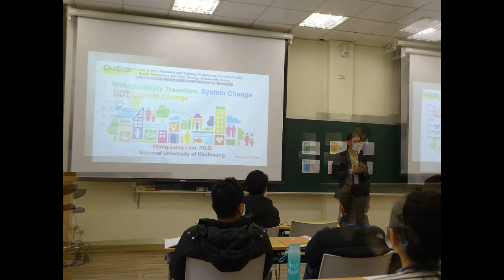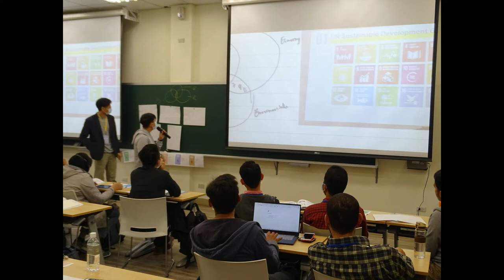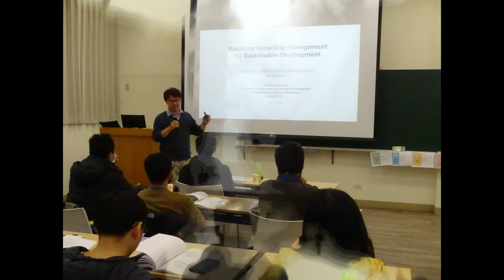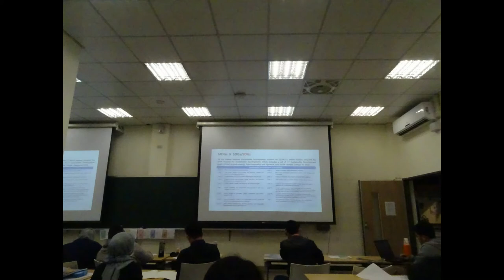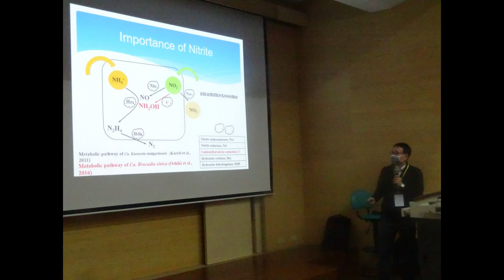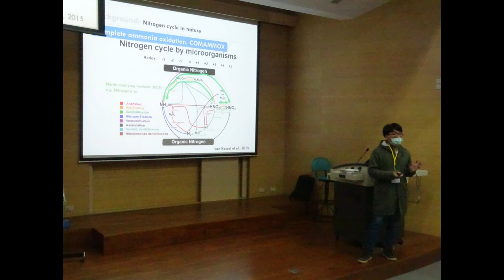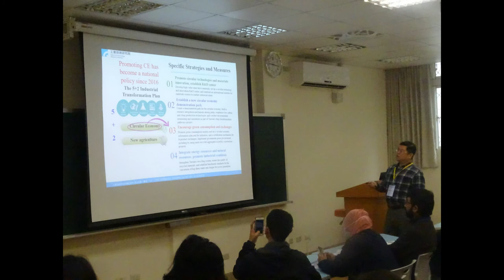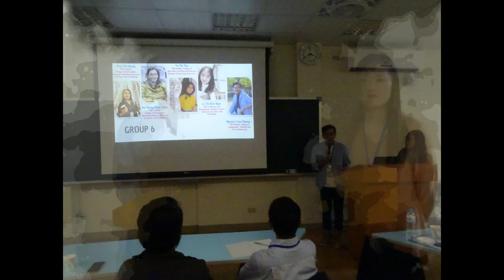Kegiatan Southeast Asia International Joint-Research and Training Program 2020-Part 2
SEA 2020 bertajuk Green Technology and Clean Energy for Sustainable Development diadakan di kampus National Tsing Hua University pada tanggal 29 November sd 5 Desember 2020. Kegiatan ini disponsori oleh MOST Taiwan.